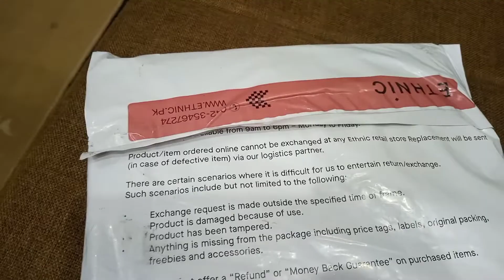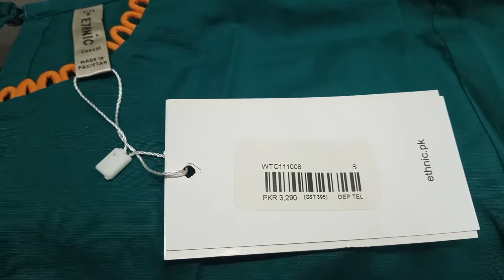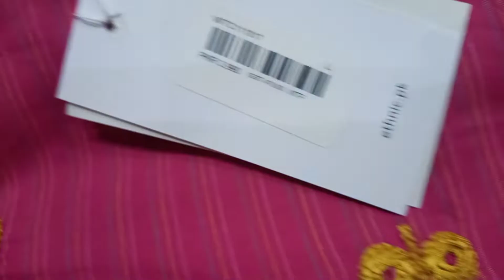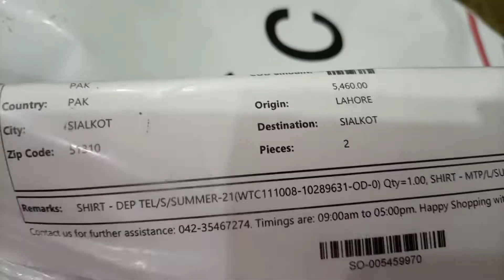Ethnic Sale2021/Online Shopping 🛍️🛍️ by Aiman and aleez vlogs.